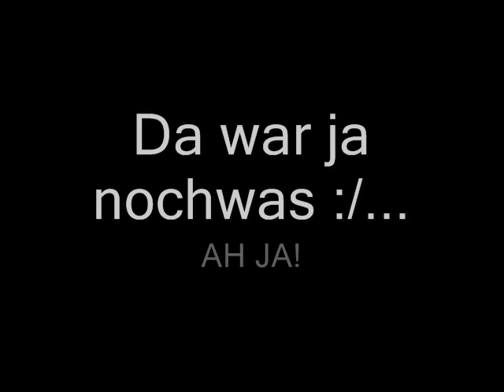Real WoW Classic - First Ragnaros Kill by IRA - Server Aman'Thul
Found this Video of our first Kill of Ragnaros, around October 2006 with our Raid Alliance IRA (Independend Raid Alliance). All credits for the video go to Fishfuddä.
(Afterwards also our first Onyxia Kill :D)

Druids:
Veritas
Kirsan
Warzeró
Macodo
Skatefreak
Drumanox

Hunter:
Drunar
Jolinar
Grimoald
Midan
Cronk
Robyhoot
Sheraasha
Serioussin
Rakhnaar

Mages:
Kâthór
Funkey
Crosscut
Moroserebos
Cotton
Yendo

Paladins:
Darkpfingsty (Mr. Banana), Thats Me :D
Mortax
Xsandy
Mavaga
Túngdil
Deshira

Priests:
Lalayne
Lyrda
Asnadar
Plata
Feenglanz
Annsophie
Biby
Onu (Opa)

Rouges:
Catillus
Festo (Lead0r)
Klngenjoe
Schniepell

Warlocks:
Hexefortuna
Satos
Afrankor
Docstrange
Warlogg
Fishfuddä

Warriors:
Nikos (our favorite tank)
Sesoma
Pufftuff
Tomyne (Alteracnoob)
Victorinix
Kaempfer
Caranthir (favorite DD)
Metraknight